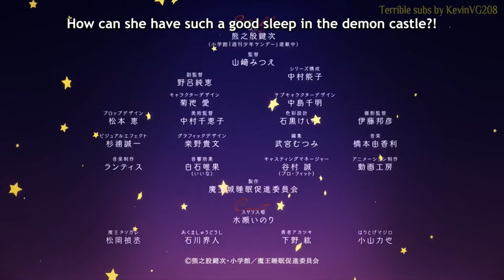Maoujou De Oyasumi (Sleepy Princess In The Demon Castle) - Reseña y Opinión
¡Bienvenidos a un nuevo video! En esta ocasión continuamos con las reseñas y opiniones de anime de la temporada Otoño 2020 con "Maoujou De Oyasumi (Sleepy Princess In The Demon Castle), uno de los mejores animes de comedia y con uno de los mejores openings; sobre una tierna protagonista algo sádica que solo quiere un buen sueño y los demonios captores que sufren las consecuencias. Pueden disfrutarlo en @crunchyrolldubs.